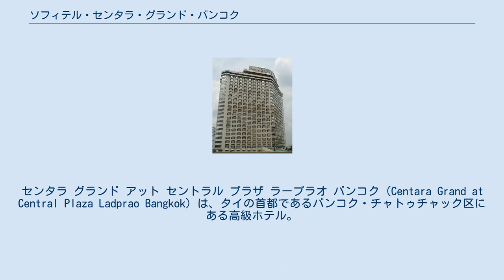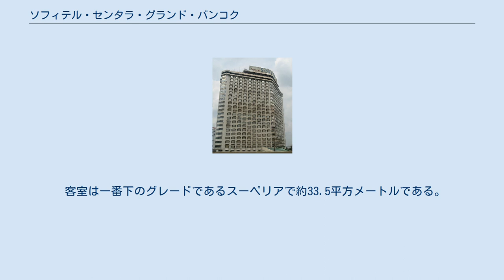ソフィテル・センタラ・グランド・バンコク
センタラ グランド アット セントラル プラザ ラープラオ バンコク（Centara Grand at Central Plaza Ladprao Bangkok）は、タイの首都であるバンコク・チャトゥチャック区にある高級ホテル。
タイ企業セントラル・グループのセンタラ・ホテルズ&リゾーツにより運営。
 2011年まで「ソフィテル センタラ グランド バンコク（Sofitel Centara Grand Bangkok）」の名称でアコーホテルズと提携していたが、2012年1月にアコーホテルズを離脱し、ホテル名を変更した。
 1982年開業。
センタラ・ホテルズ&リゾーツのホテルの一つ。
 アコーホテルズ時代にセンタラ・ホテルズ&リゾーツが旧称のセントラル・ホテルズ&リゾーツから名称変更したことに伴い、2007年6月19日に「ソフィテル セントラルプラザ バンコク」から「ソフィテル センタラ グランド バンコク」に名称変更。
2011年末でアコーホテルズとの提携を解消し、現名称となった。
 アコーホテルズ運営前はハイアットホテルアンドリゾーツと提携しており、ホテル名は「セントラル・ハイアット・ホテル」だった。
 ホテルの近くに大型コンベンションセンターがあることもあり、ビジネス目的での宿泊客の割合が圧倒的に高い。
 高速道路の出入口に近く、バンコク・メトロのパホンヨーティン駅から徒歩約10分の所に位置するため交通アクセスはいいが、市街へは遠い。
ただ、観光客に人気の高いウィークエンドマーケットの最寄り駅であるカムペーンペット駅へは、約5分の乗車時間で行くことができる。
駅の目の前がウィークエンドマーケットである。
ホテルのシャトルバスを利用してウィークエンドマーケットに行くことも可能である。
 客室は一番下のグレードであるスーペリアで約33.5平方メートルである。
 607室。
 など